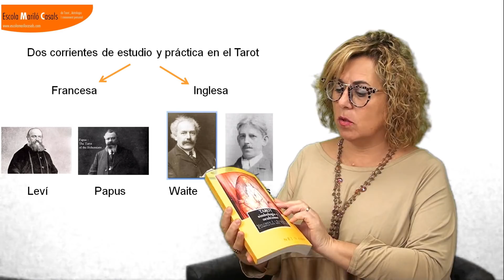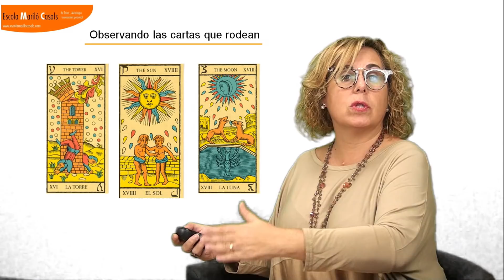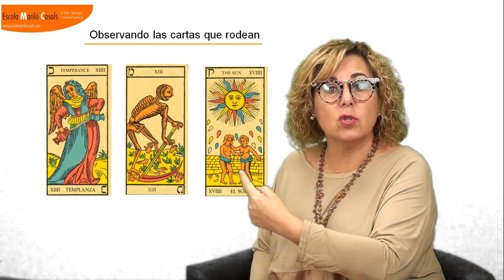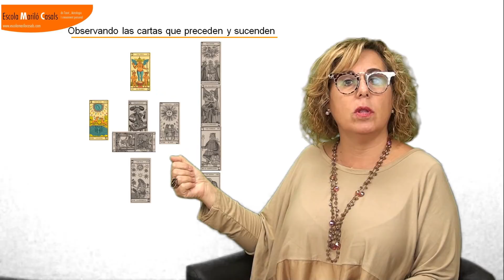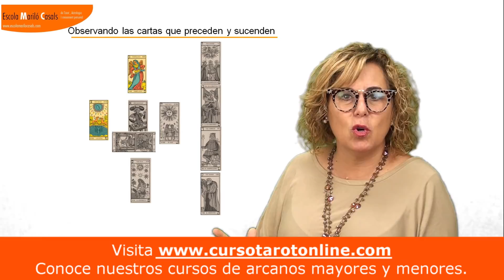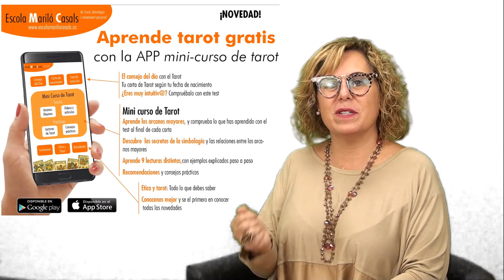Pequeñas Charlas de Tarot con Mª del Mar Tort: Las cartas invertidas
En este vídeo Maria del Mar Tort, directora de Escola Mariló Casals, nos habla de las Cartas Invertidas en el Tarot. Veremos que existen 2 corrientes distintas a través de la historia del Tarot y cómo leeremos en positivo o negativo en función de las cartas que acompañan la carta clave.